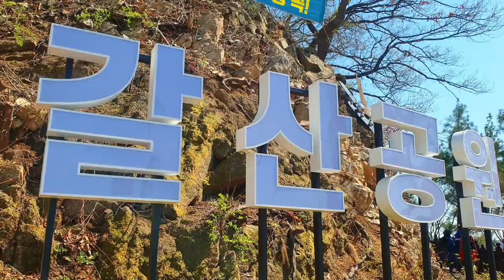Cherry Blossoms in South Korea🌸😍🇰🇷🇵🇭 (Spring Season 2021) | Filipino Student in Korea